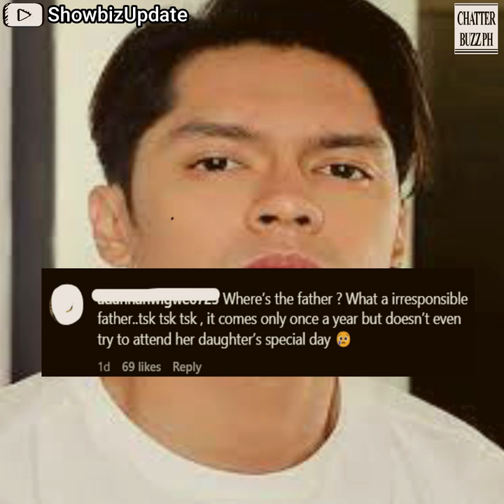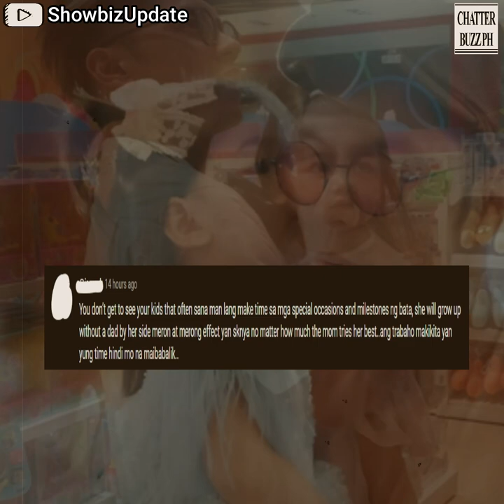Carlo Aquino, hindi dumalo sa kaarawan ng kanilang anak ni Trina Candaza!